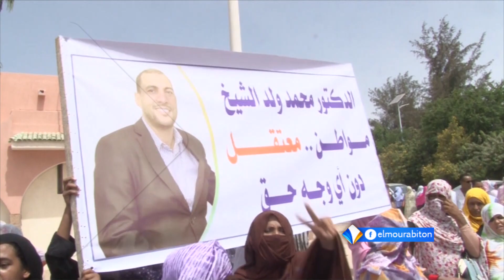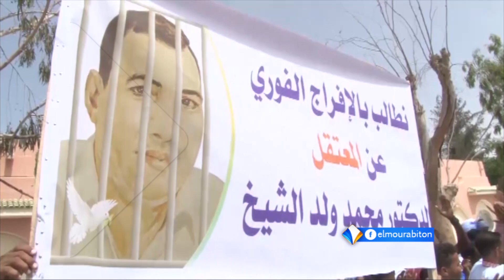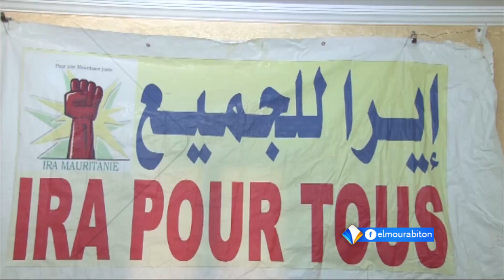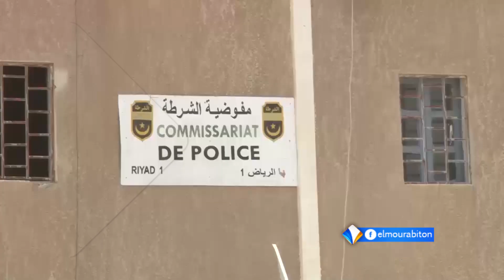نشرة أخبار الواحدة 09-08-2018 من قناة المرابطون.